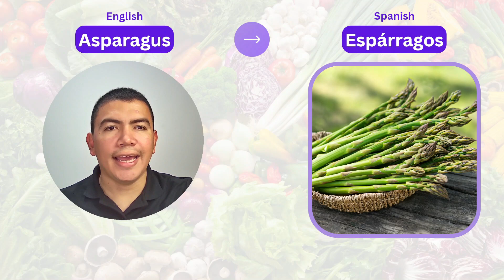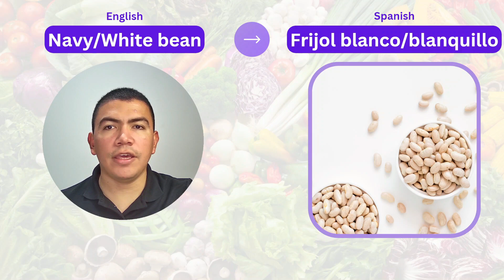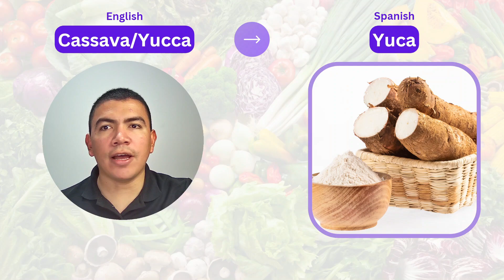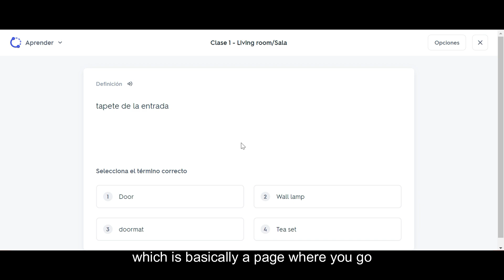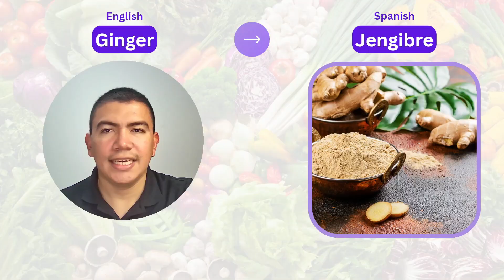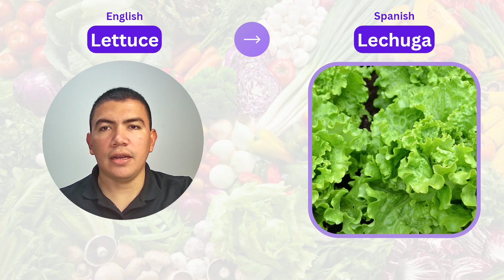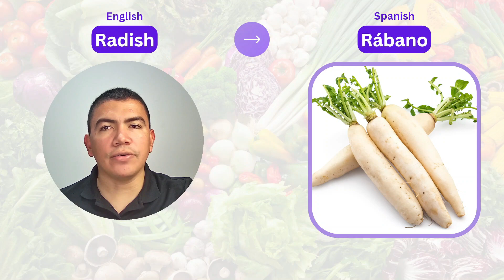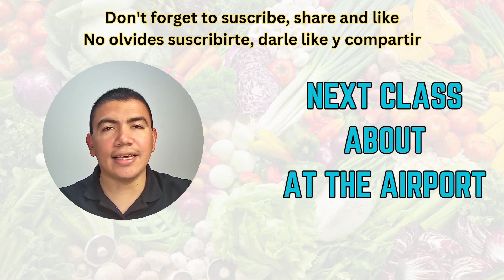✅ Vocabulary class 🔥 Clase 7 ✅ Vegetables - Verduras ✅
En este set de videos, aprenderás a pronunciar y mejorarás tu nivel de vocabulario en inglés y español. Este es un curso de inglés gratis, pero también es un curso de español que no te puedes perder.
Practica tu pronunciación del inglés y del español, tu vocabulario y mejora tu nivel de inglés y español.

Más información en mi página web